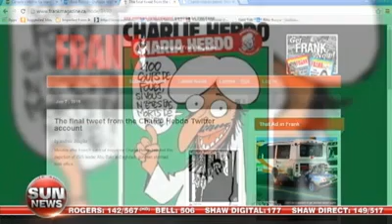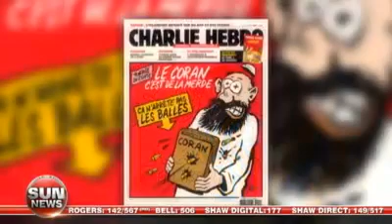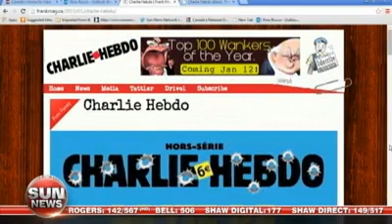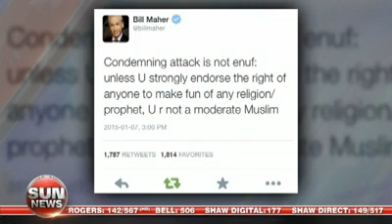Show The Cartoons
Steve Collins of Frank magazine explains why it's vital to show the cartoons that led to the Charlie Hebdo shooting.